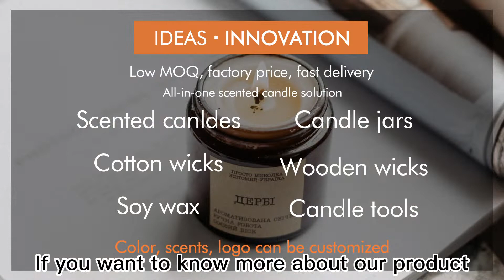TC13 Elephant Ceramic Cup Wax